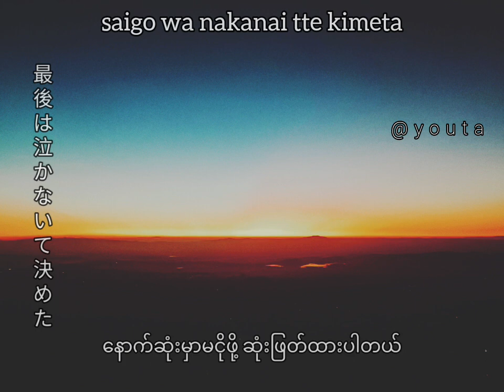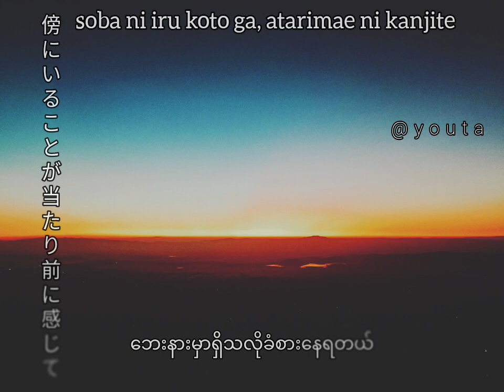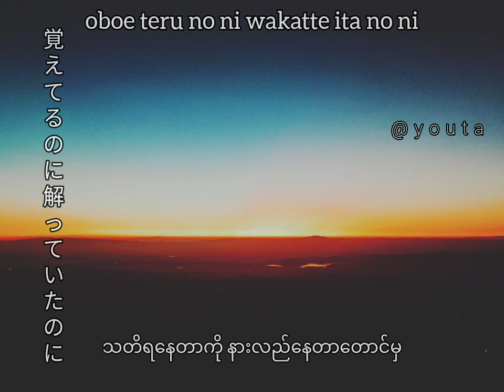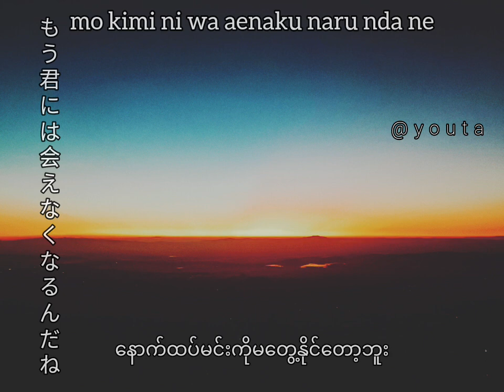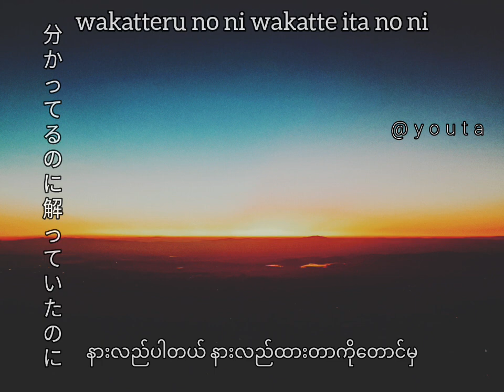れん Ren "Empty" 【空っぽ】 Lyrics video『Jap/Rom/MM』Sub